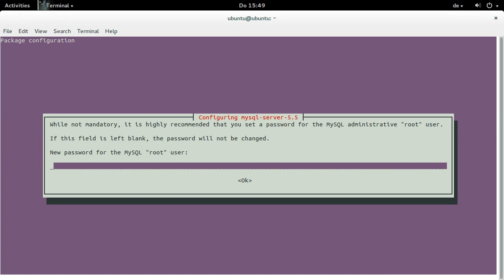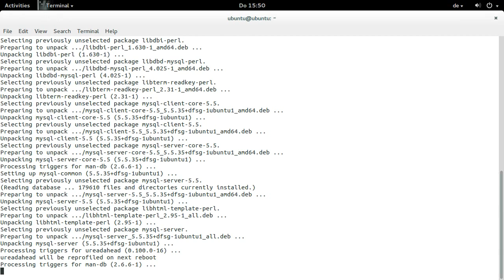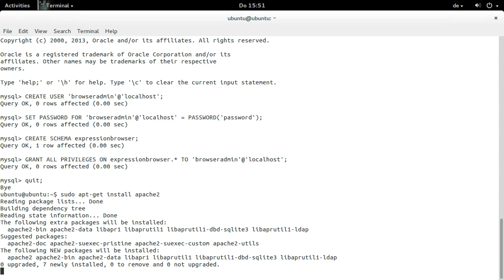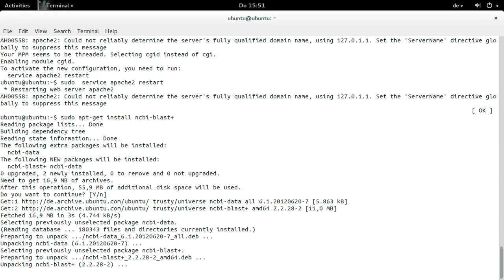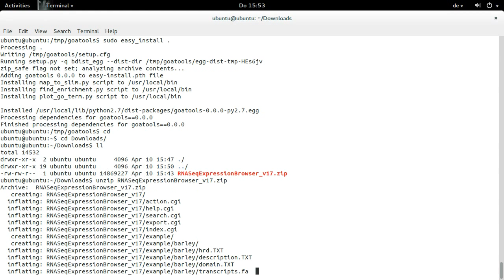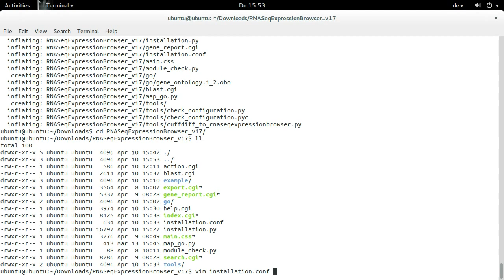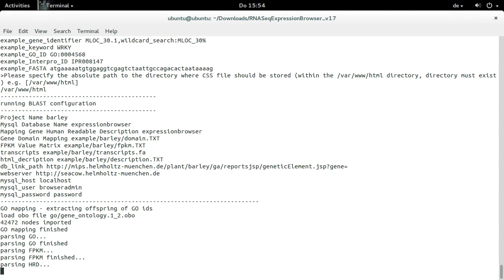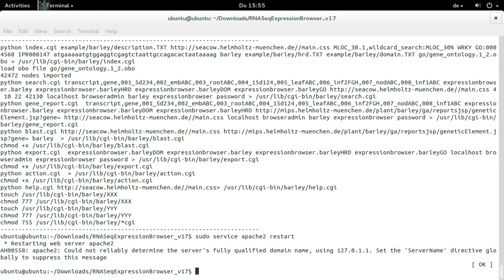RNASeqExpressionBrowser - Screencast of the Installation Process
This is an uncommented screencast of the installation process of the RNASeqExpressionBrowser.

The source code as well as a functional showcase is available